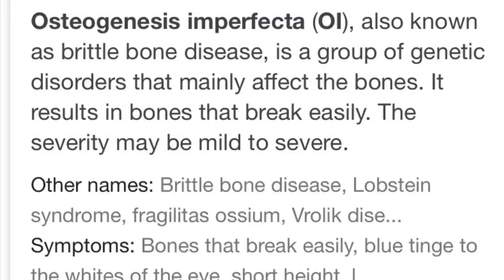Handle with Care A Vlog By Gareth Cooper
Hi everyone,

Today Gareth has done his own little video entry of what he has been through the last few months.

It’s been no easy ride, so if you ever wanted to know why Gareth is in a wheelchair this video will tell you all you need to know!

Have fun & be kind,

Coop3rs Corner x